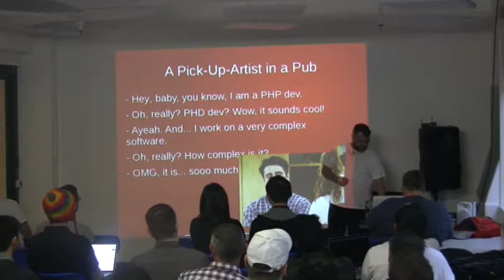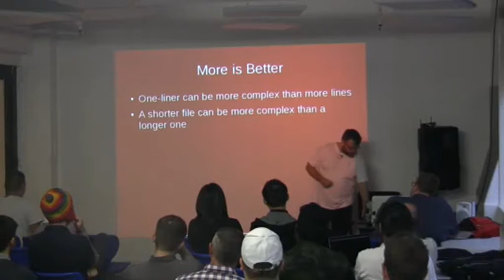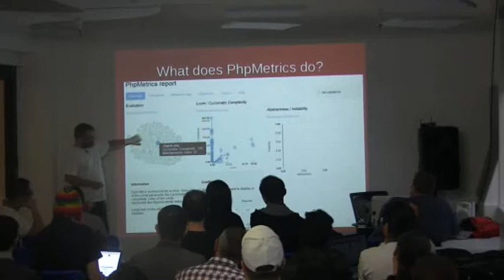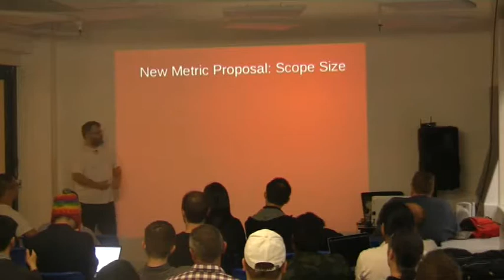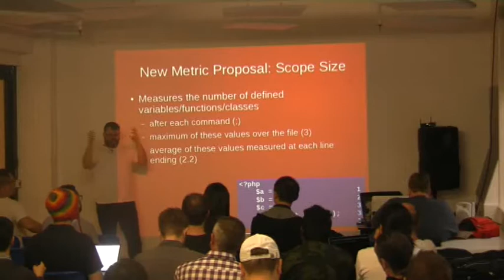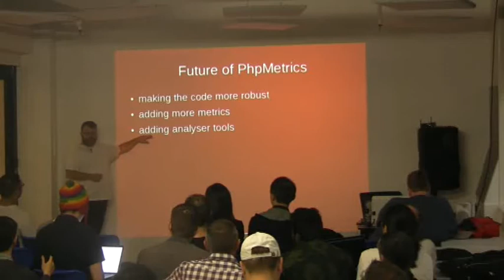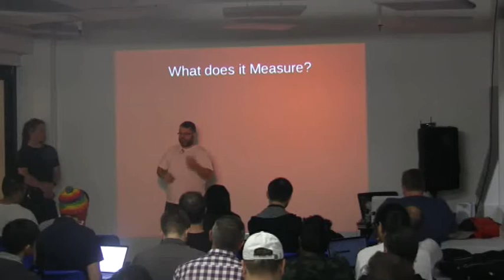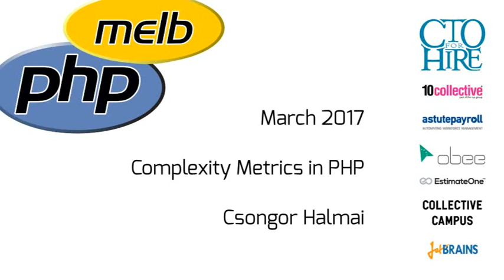Complexity Metrics in PHP by Csongor Halmai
This video is of a Melbourne PHP User Group event.

TALK DESCRIPTION

We are all fantastic developers. But our life is hard. We write very complex codes day by day. In even worse cases, we have to maintain even more complex legacy code written by even more "fantastic" developers. But how complex is the code we create? And how did they become so complex?

The life cycle of a code never starts with a complex version. Almost always, it evolves from a quick-and-dirty solution which goes life and later on, just new capabilities are added to the code without making the existing part more maintainable. The snow ball is rolling and rolling and as it grows, the likelihood of making it more maintainable, it converges to zero.

How can we stop this? With monitoring the complexity of the code. If the code you want to commit increases the complexity beyond a certain threshold then the code mustn't be committed. You are enforced to make it less complex before publishing.

In this talk I will talk about complexity metrics in general, then I will show some tools we have.

ACKNOWLEDGMENTS